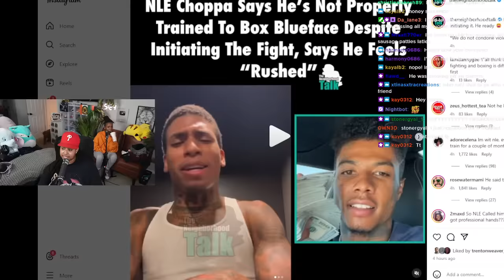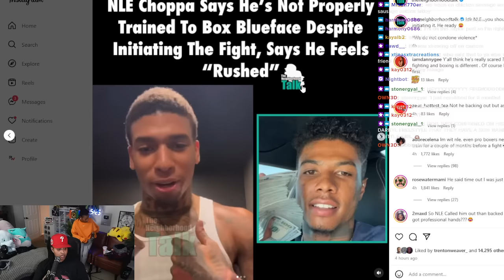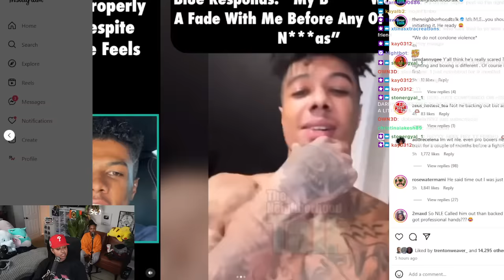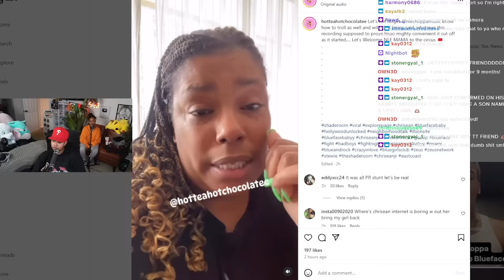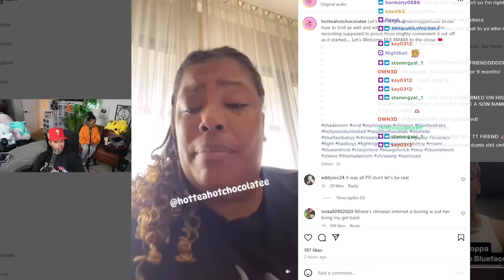Blueface made a F@KE Flyer and L!ED about NLE knowing about the F!GHT 😱 NLE mama said "ALL THIS 🧢"